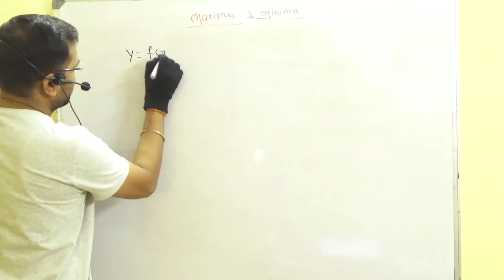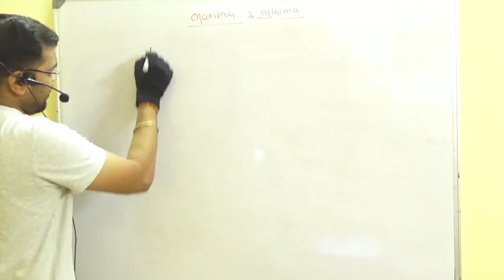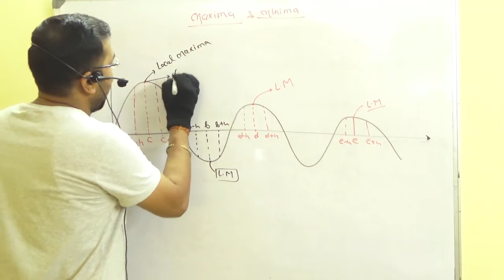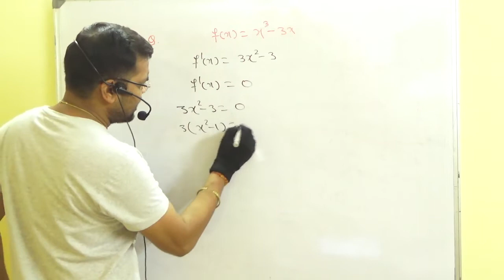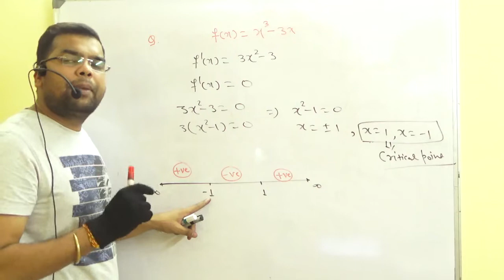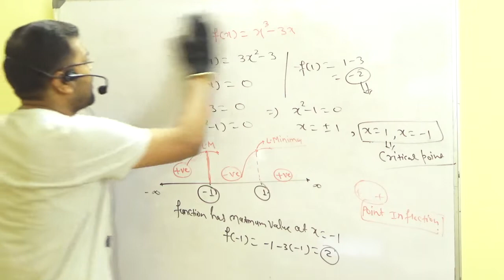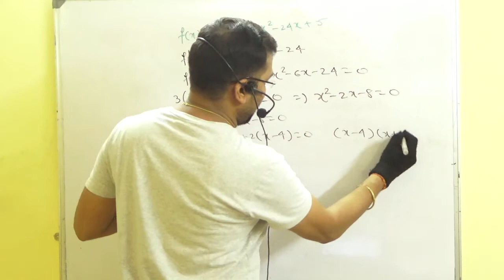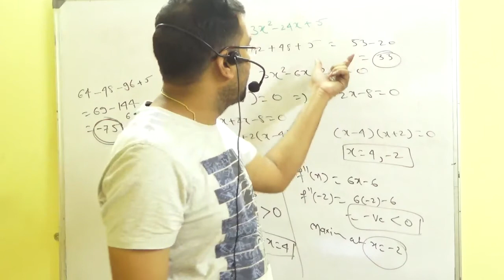Maxima & minima of a function (A.O.D) Maharashtra Board New syllabus lect-10 Exercises 2.4